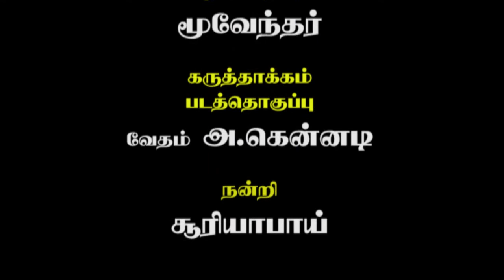Sol Ayutham - Vinayagam Speech about Park - Episode 1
CCenterCinema VedhamAKennedy Sol Ayutham - Vinayagam Speech about Park - Episode 1

சொல் ஆயுதம்

Voice:
Vinayagam
Thiruvannamalai

Cinematography:
T Moovendar
{amar zoom&wide Channel)

Article &
Editing:
Vedham A Kennedy

Thanks to
Surya bai

C Center Cinema